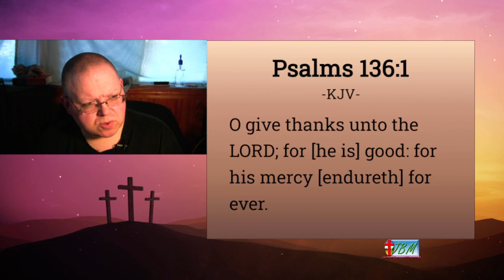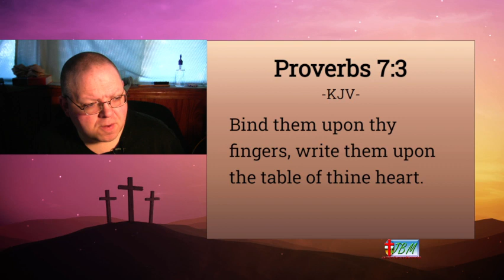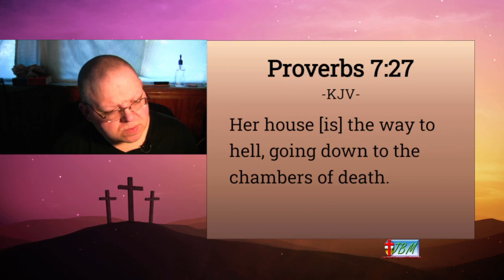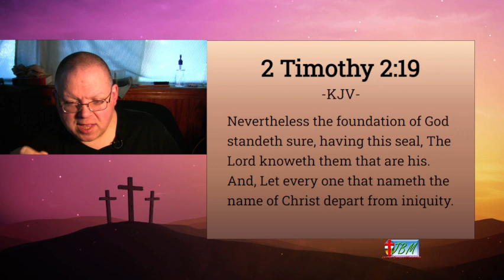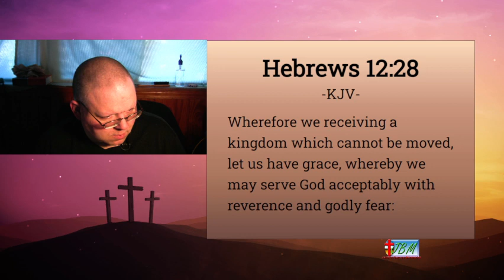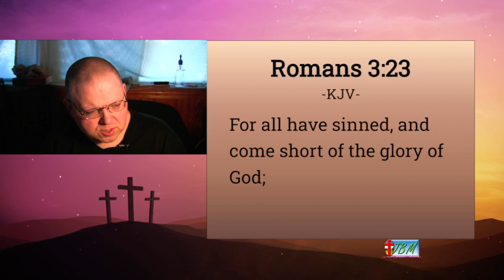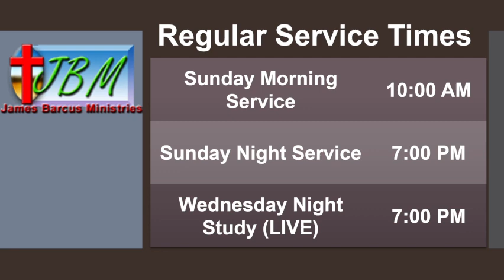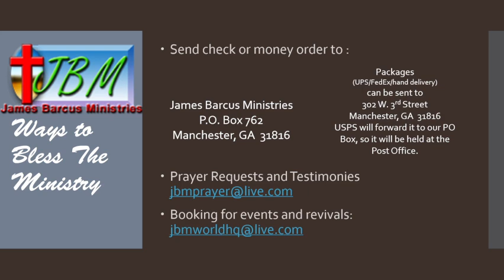Thanksgiving Sunday Service November 27th, 2022 JBMN "The Vineyard"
We give Thanks to the Lord for His Mercy Endures forever.  Psalms 136, Proverbs 7, and Hebrews were covered.